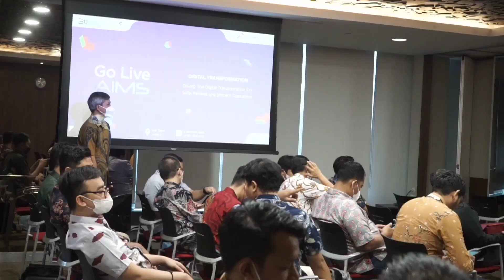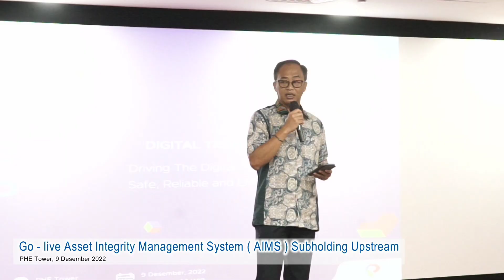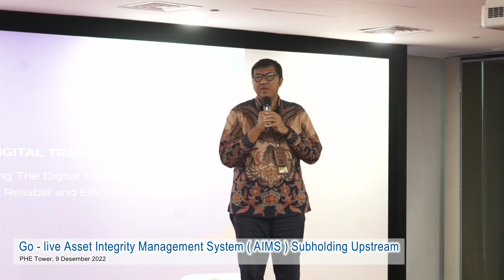Grand launching Pertamina Hulu - PHE Tower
Video Documentation Highlight Video Event, Travel Video/Video Perjalanan/Video Wisata. Video Documentation Cinematic

Jasa Dokumentasi
⫸ MICE (Meeting, Incentive, Convention, and Exhibition ) ⫸ Live Streaming  ⫸Multicamera Shooting ⫸ Funeral / Monding ⫸ Photobooth Matrix ⫸ Wisuda ⫸ Company Profile ⫸ Tour ⫸ Drone ⫸ Mapping Drone ⫸ Product
⫸ Video iklan Animasi ⫸ Interior / Exterior ⫸ Desain ⫸ Editing Video ⫸ Website

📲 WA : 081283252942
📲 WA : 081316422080